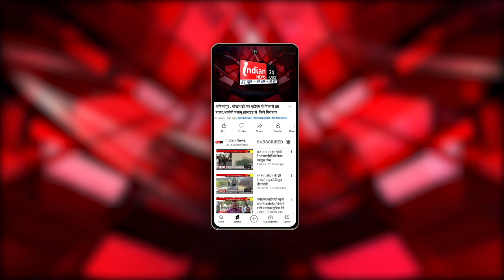Gaurella : महंत रामगिरी महाराज को गिफ्तार करने की मुस्लिम विकास मंच ने की मांग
Our Links